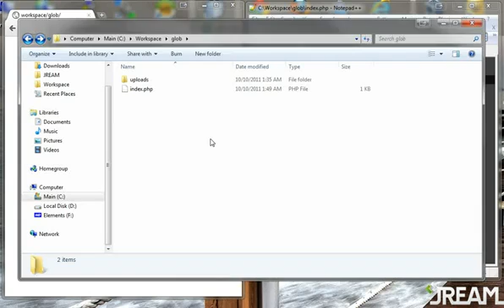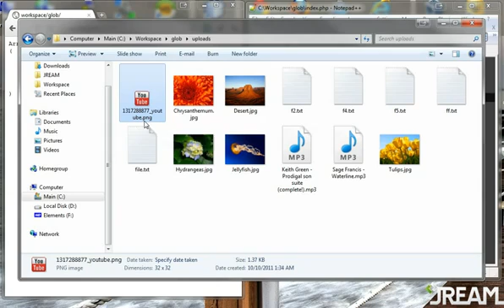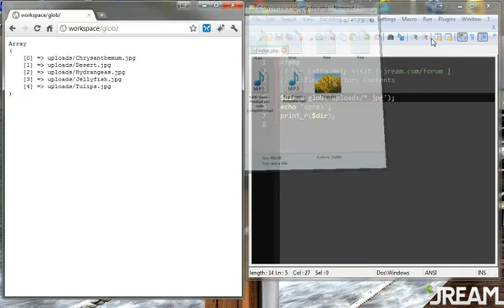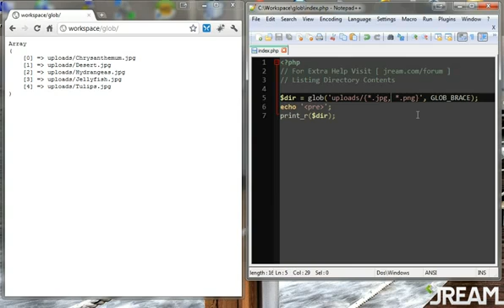PHP List Directory - glob + constent GLOB_BRACE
using PHP access the directory & get various types of files
using following function

* glob
* GLOB_BRACE (constent)